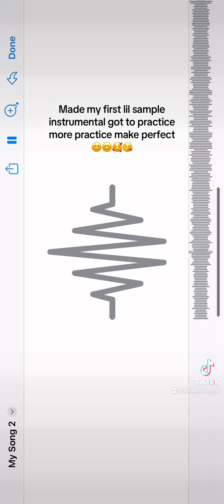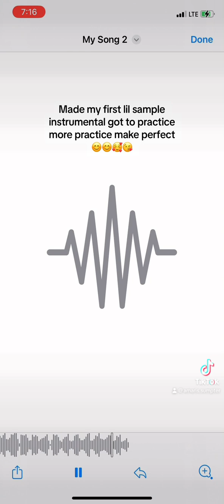Made my first instrumental alone